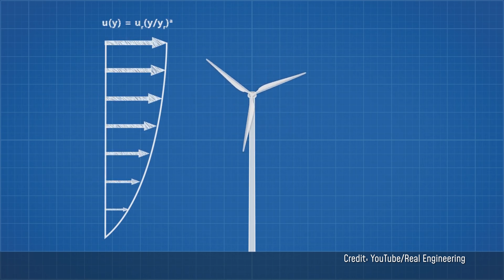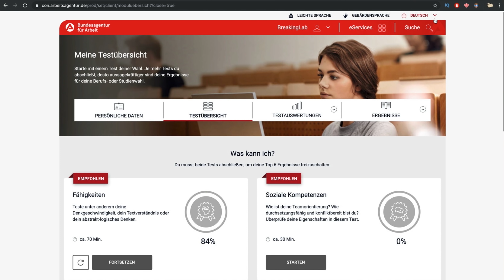Drachenkraftwerke - Fliegende Windkraftanlagen in über 300 Meter Höhe! | Breaking Lab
Drachenkraftwerke! Das sind fliegende Windkraftanlagen, die Strömungen hoch in der Luft nutzen, um enorme Mengen Energie zu erzeugen. Sind sie besser als herkömmliche Windkraftanlagen und wie weit ist die Entwicklung wirklich? Sie versprechen Erzeugerpreise von nur 1-2 Cent pro kWh Strom! Zum Vergleich: Solarenergie liegt derzeit zwischen 4-12 Cent. Sollte sich das als richtig erweisen, wären Flugwindkraftwerke nicht nur mit Abstand die günstigste regenerative Energiequelle, sondern auch günstiger als fossile Kraftwerke UND DAS selbst wenn man deren Folgekosten durch CO2-Belastung ausklammert!

Probiert das auf jeden Fall mal aus!

Breaking Lab bei Instagram: @breakinglab